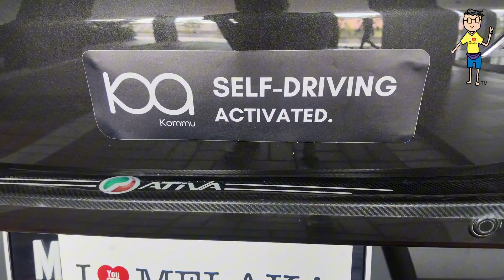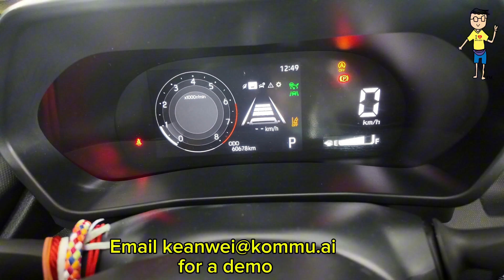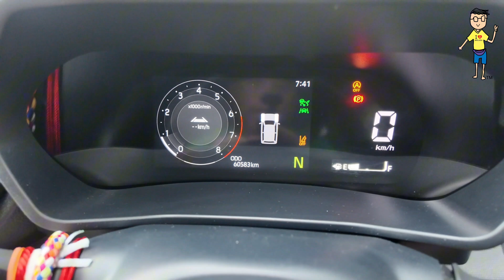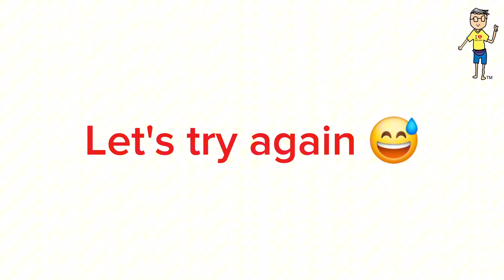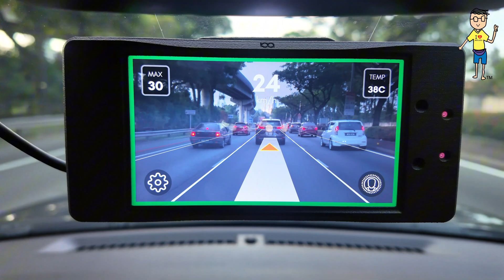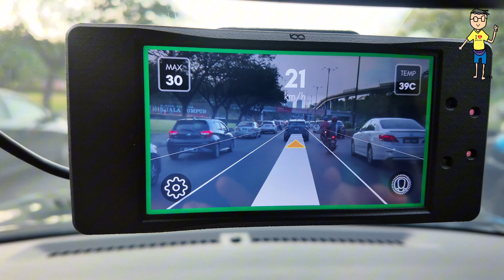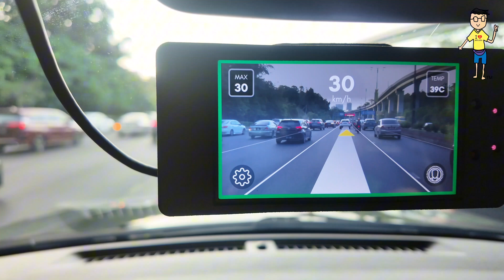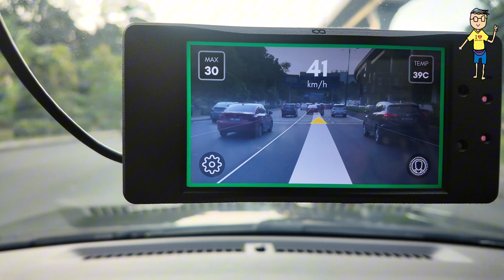Kommu Self Driving, let ai take over your stress.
Kommu ai Self Driving system.
Enhance your self driving capabilities.

Kommu Sdn Bhd
C/105B, Block C Vista Shop,
Jalan PJU10/2A Damansara Damai,
47830 Petaling Jaya.